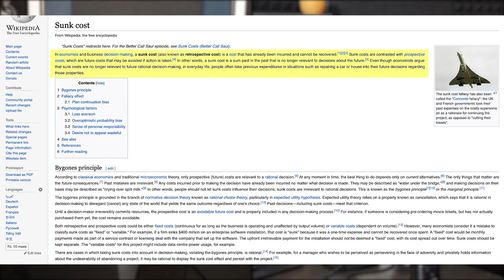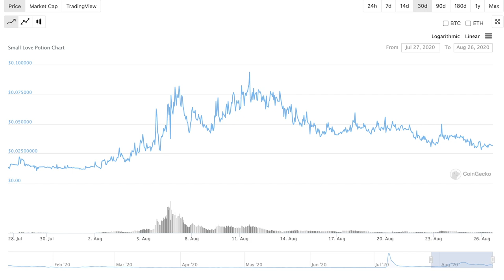Crypto NIGHTMARES (How I Lost 8-Figures!)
Let’s talk horror. It’s our first episode in our new studio where we discuss our personal cryptocurrency stories, our accidental losses (and intense ones at that), an eight-figure loss and a lot more. Losing money trading crypto can happen to anyone in the beginning, even us. The good news is, you can learn from our crypto horror stories so you don't make the same mistakes.

We shared about what we went through when we invested in Bitcoin the first time, experiences with different Bitcoin trading platforms and a hacking incident.

We talk about knowing the importance of understanding what you’re investing in. If you want to learn from our firsthand crypto stories for personal application, this episode is for you.

A team at Monarch is working hard to bring you the one app to access all the best crypto services. They believe in delivering tech, not hype. With the universal decentralized Monarch Wallet, you can buy, store, spend, and earn crypto and with Monarch Pay you can set up and accept recurring crypto payments.

Monarch Wallet and Monarch Pay are designed to make receiving and paying recurring crypto payments safer, faster, and easier for consumers and merchants alike.

Unite the Crypto Community!

We now have a way for you to show your love for who is your favorite host. We have Team JChains and Team BitBoy shirts. Check out the Merch on beardsandbitcoins.com—just click Merch on the top right side of the website and show us some love.

Thanks for tuning into this week’s episode of Beards and Bitcoins—the podcast bringing you news, information, and stories to spread awareness about cryptocurrency. Help us spread the word by sharing your favorite episodes on social media.

Please also note we do not provide financial advice. Always do your own research when investing or making financial decisions.

Get your daily dose of crypto wisdom on Twitter: @BeardsBitcoins

BitBoy: @BitBoy_Crypto

JChains: @CryptoJChains